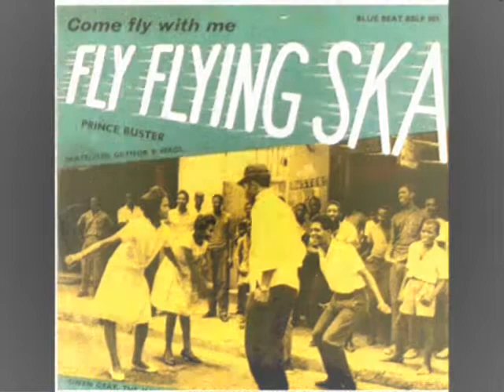the skatalites - alipang